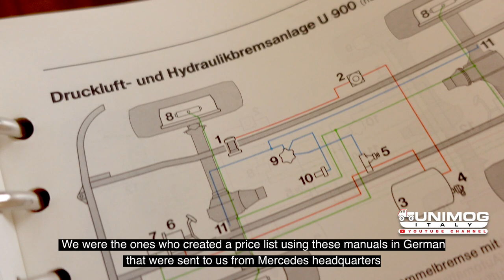Unimog - Guido Corradi interview - Mercedes Benz manager for special vehicles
Intervista al manager del settore veicoli speciali Mercedes Benz Sig. Guido Corradi, che per molti anni diresse a Roma gli uffici preposti alla commercializzazione degli Unimog in Italia.

Interview with Mercedes Benz special vehicles sector's manager, Mr. Guido Corradi, who for many years directed offices in Rome responsible for Italian market of Unimogs.